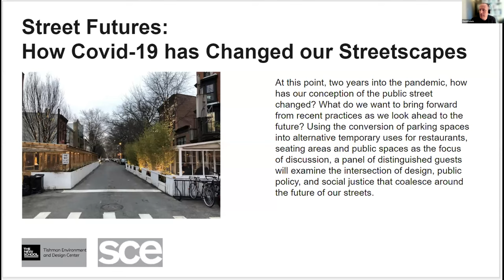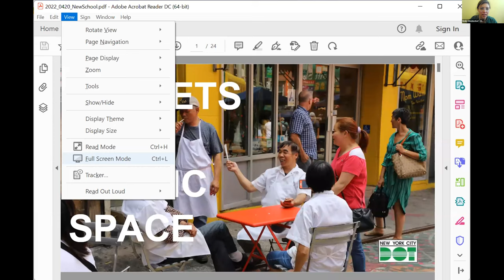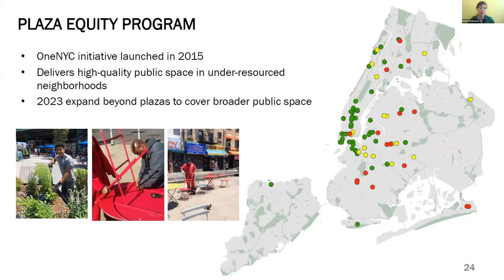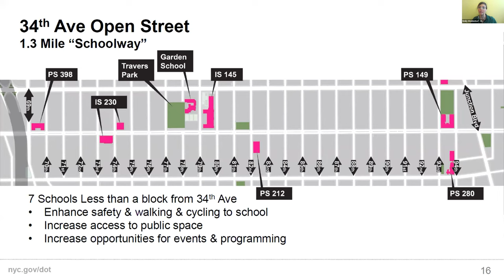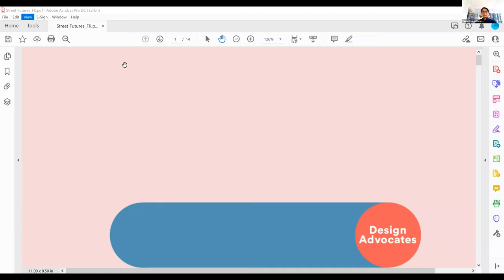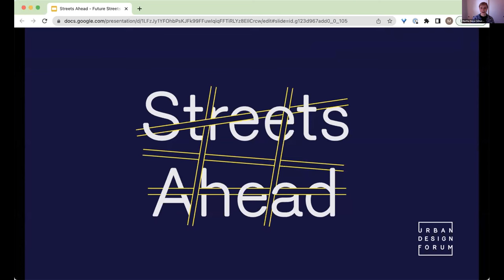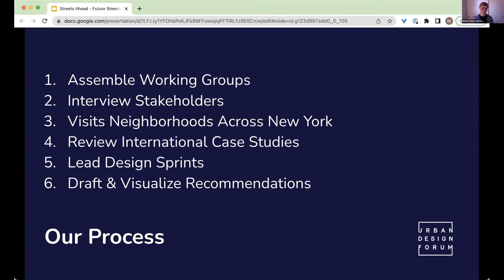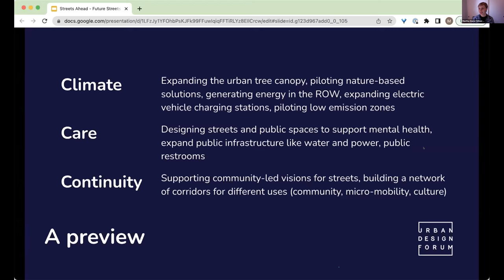Street Futures: How Covid-19 has Changed our Streetscapes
Using the conversion of parking spaces into alternative temporary uses for restaurants, seating areas and public spaces as the focus of discussion, a panel of distinguished guests will examine the intersection of design, public policy, and social justice that coalesce around the future of our streets.

Panelists:

Emily Weidenhof, Director of Public Space, NYC Department of Transportation.  Emily has worked at the DOT since 2010 comes to this presentation with an in-depth understanding of the complexity of the subject. She received her graduate degree from Columbia in architecture and urban design and has taught at GSAPP.

Fauzia Khanani, holds a double role as  Founder Studio Fōr, a design studio with residential and commercial projects from New York to hong kong.  She is also the Vice President of the consortium,  Design Advocates, which offers a new model for engaged practice. Fauzia holds graduate degrees from UC Berkeley and notably engaged the pre-architectural studies at Parsons.

Martha Snow, Associate Director of Programs, at Urban Design Forum, the key organization in shaping the conversation around the future of New York city and cities globally.  AT UDF, Martha is leading work focused on ideas and proposals for envisioning more vibrant and equitable streets.  Martha has previous experience at the Design Trust for Public space, leveraging her studies at Skidmore to consistently raise focus on shared resources.

Daphne Lundi, is Deputy Director for Social Resiliency, Mayor's Office of Climate and Environmental Justice, with a particular focus on climate change and heat risk. Daphne  previously served in the office of resiliency since 2018 and in the Department of City Planning for 5 years prior.  Daphne is a graduate of Wellesley College and University of Texas at Austin.

The conversation was moderated by Parsons School of Constructed Environments Dean David Lewis and Parsons Professor Joel Towers.

This was an event in conjunction with the Parsons School of Constructed Environments.